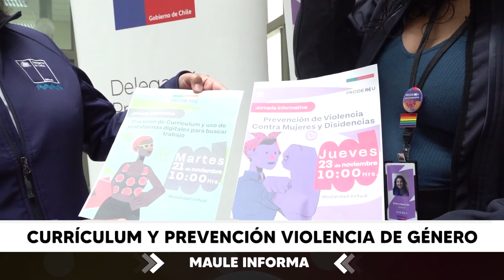Jornada online: currículum y prevención violencia de género | Viernes 17.11.23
En un esfuerzo conjunto por fortalecer el acceso a oportunidades laborales y promover la seguridad de género, Melissa Opazo, Gestora de Formación de Prodemu, ha anunciado una jornada informativa online de vital importancia para la comunidad. Este evento, centrado en la "Creación de Currículum y uso de plataformas digitales para buscar trabajo", tiene como objetivo equipar a los participantes con las herramientas necesarias para destacar en el mercado laboral competitivo actual.

Nota de prensa emitida el día viernes 17 de noviembre del 2023 en la edición central de nuestro noticiero Maule Informa